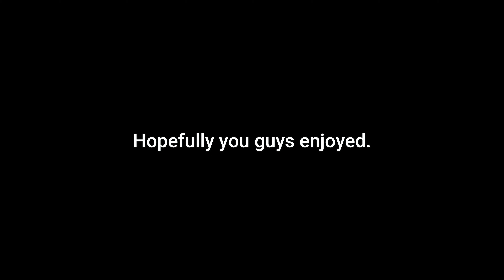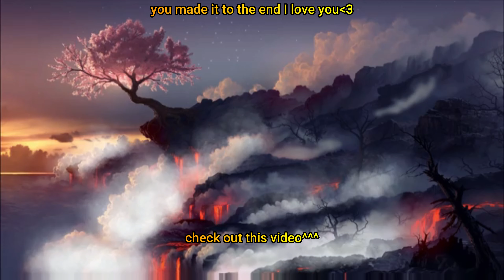My City 🌆(Chapter 3 Fortnite Montage)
My City 🌆
My City 🌆(Fortnite Montage)
My City 🌆(Chapter 3 Montage)
Fortnite Monatage- "My City"(Rarin)